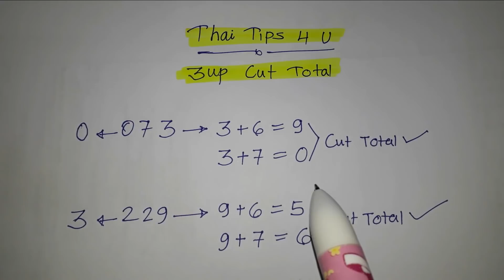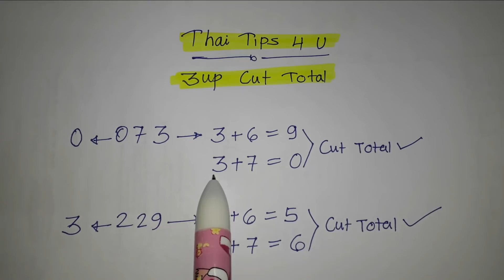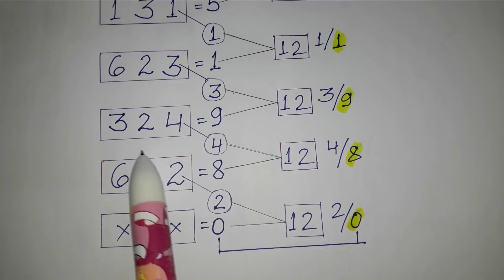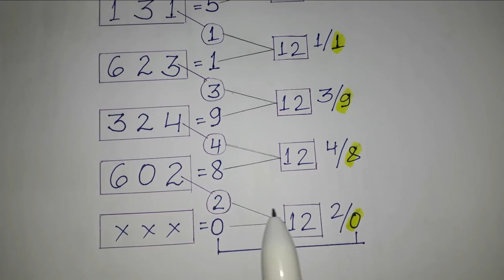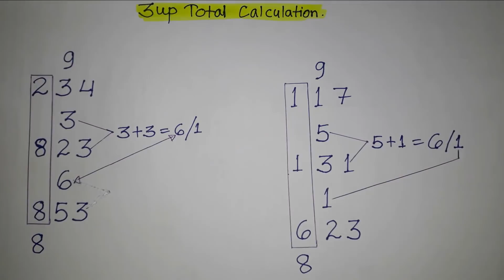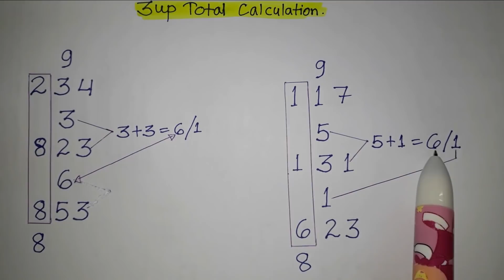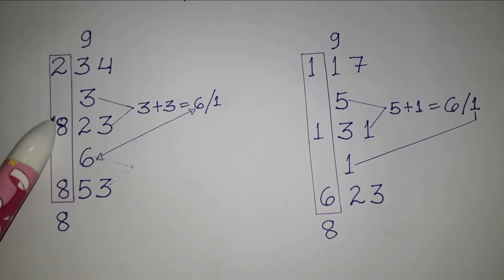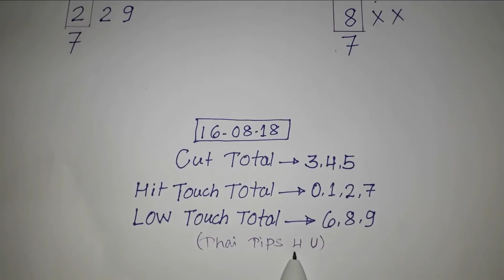3UP ONLY (1) TOTAL CALCULATION TRICK | total trick 100% win | sure total for 16/8/18 of thai lotto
I provide all types of thailand lottery free tips/tricks every draw to help peoples.